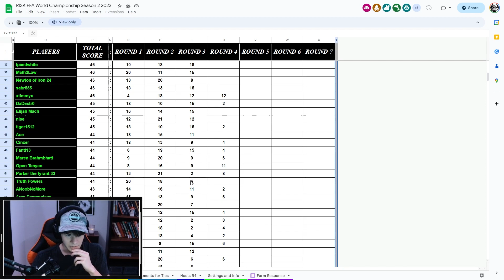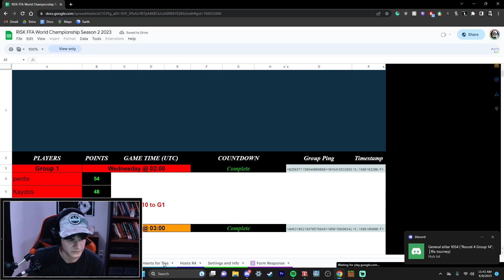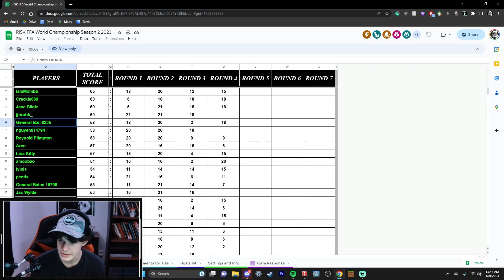RISK World Championship Round 4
Season 2 Round 4 Risk World Championship

For this round we are playing 70% domination on Atlantis